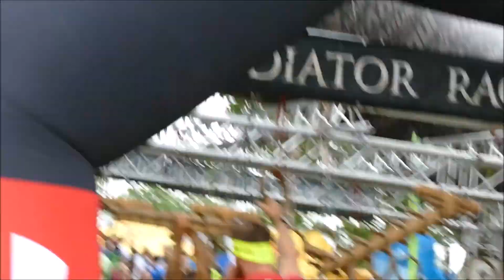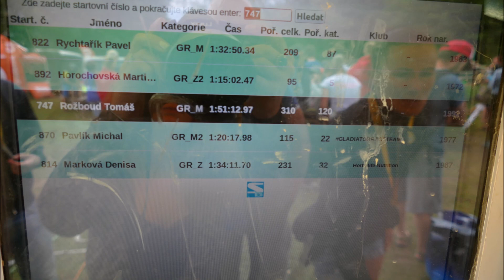👞17. extrémní závod GLADIATOR RACE HOLICE 16.6.2019 od TM 2020👞